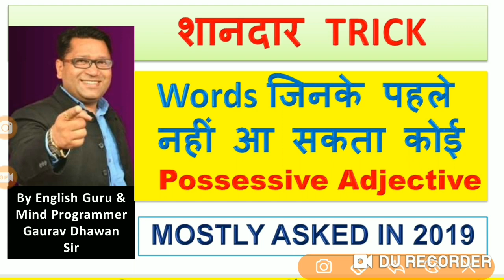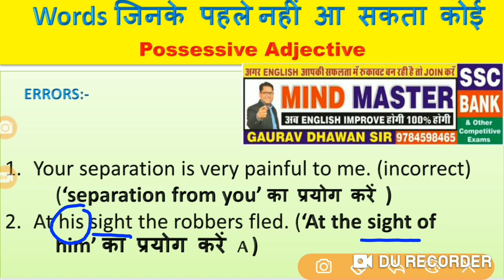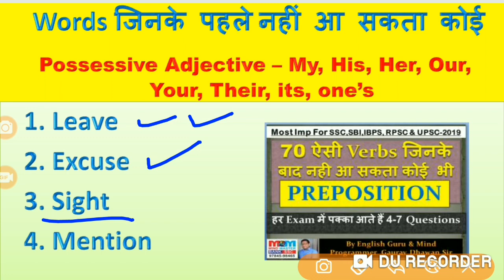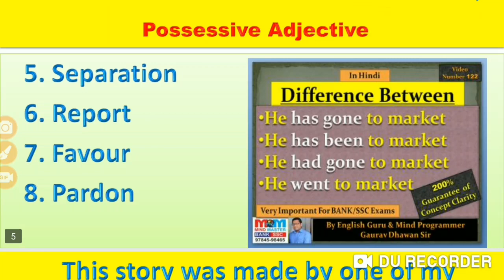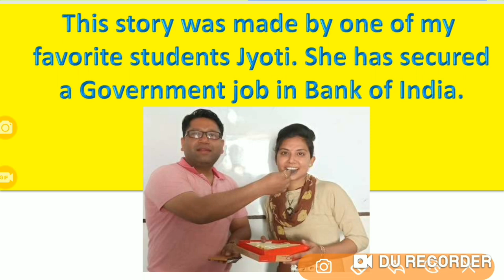Trick | For | Words जिनके पहले नहीं आ सकता कोई भी Possessive Adjective | By Gaurav Dhawan Sir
Hi everyone ! I am uploading a very easy trick to learn words that cannot come after possessive adjectives.